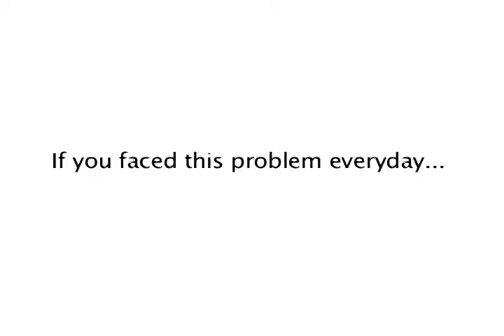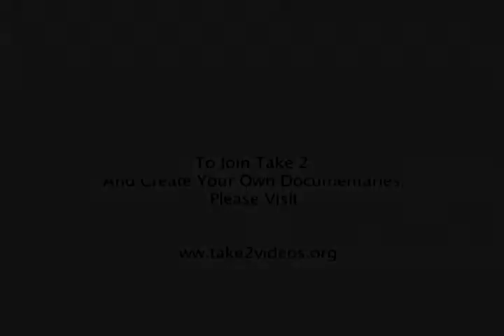If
Using Take 2 footage, a National Geographic film program, our students created a film about the water situation in Sudan.